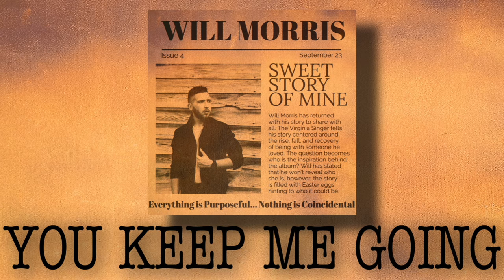Will Morris - You Keep Me Going (Audio)